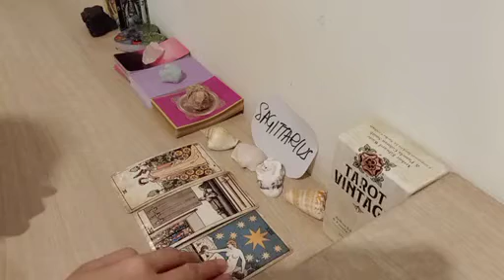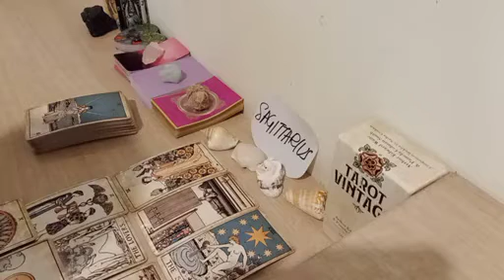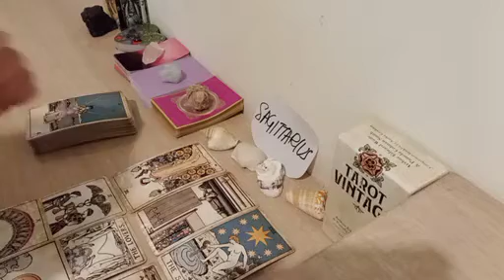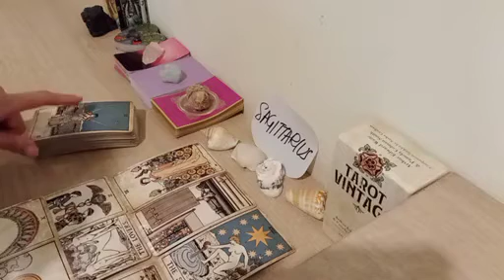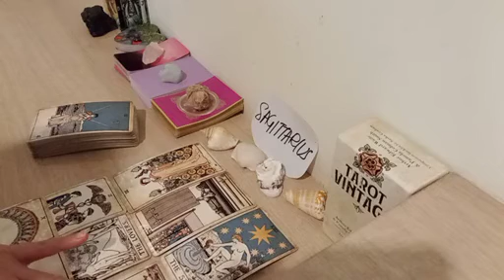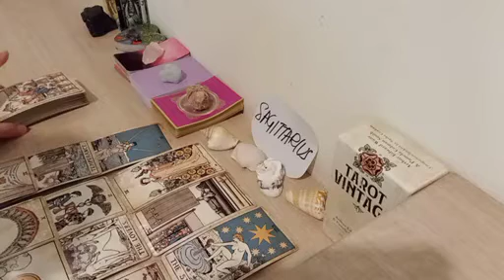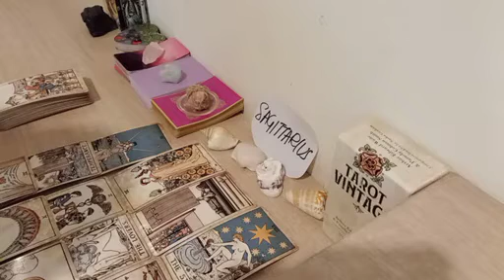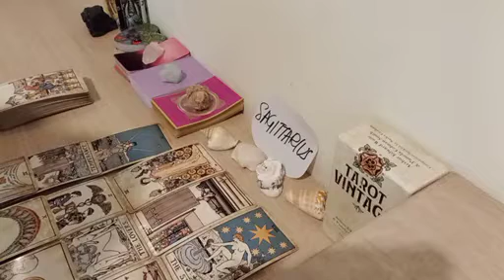SAGITTARIUS 🙌 THIS PARTNERSHIP WILL LAST FOREVER, EXACTLY....💫 JANUARY 2023 LOVE MONEY TAROT GUIDE